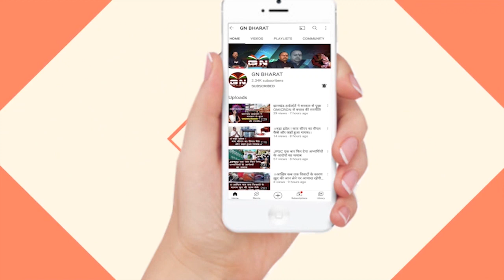AJSU पर भड़के बेरमो विधायक अनूप सिंह, कहा- सबको पता है AJSU का विकास कैसे हुआ